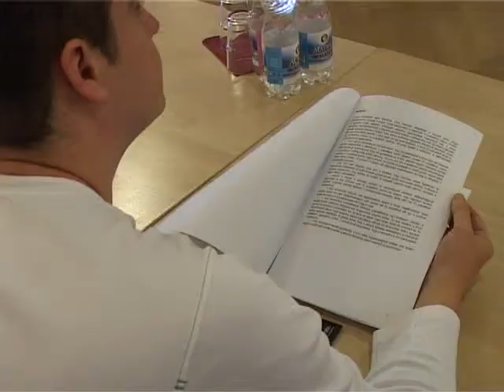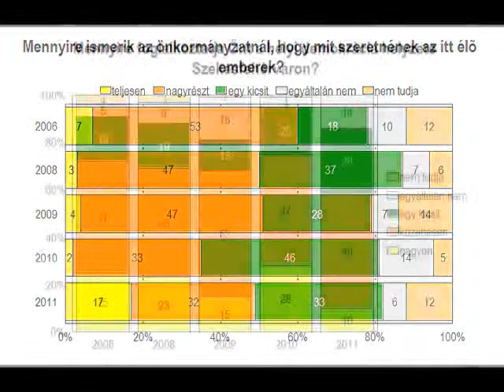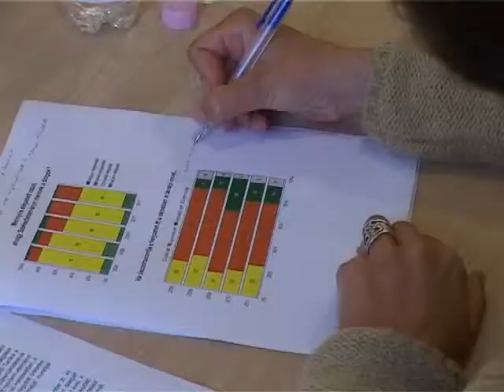A helyi demokráciáért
A szeptember 19-e és 23-a között megrendezésre kerülő Állampolgári Részvétel Hete keretében ebben az esztendőben is elkészült az a társadalomtudományi kutatás, amely a székesfehérvári helyi demokrácia helyzetét vizsgálta. A felmérésből az derült ki, hogy Székesfehérváron erősödtek a demokratikus folyamatok. Dr. Cser-Palkovics András polgármester úgy véli, ezen az úton kell tovább haladnia a városvezetésnek.